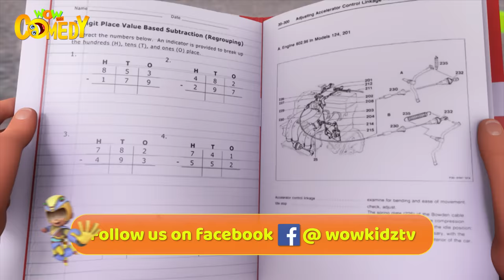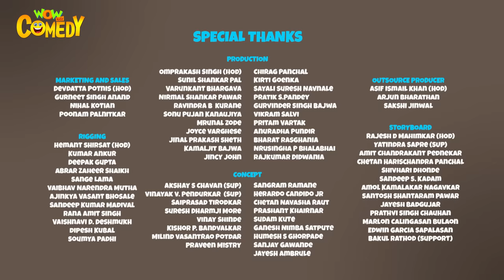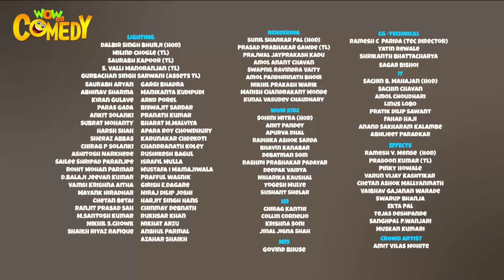Chacha Bhatija | Animated Stories | New Compilation -03 | Hindi Stories | Wow Kidz Comedy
Watch the all-new compilation of Chacha Bhatija now on Wow Kidz Comedy!